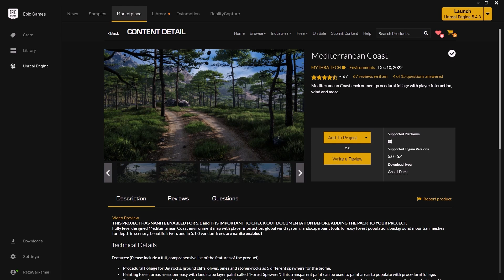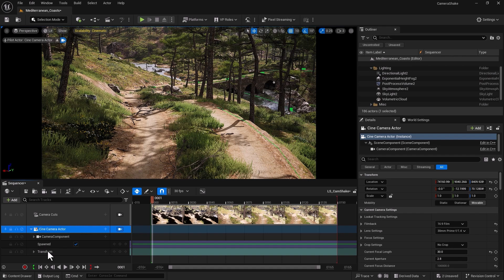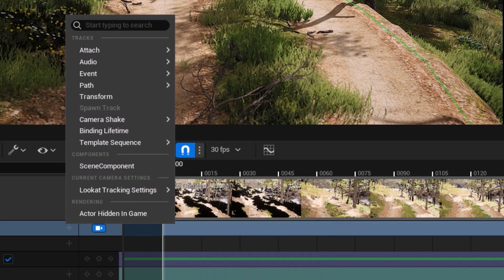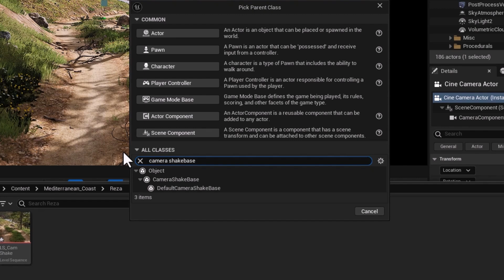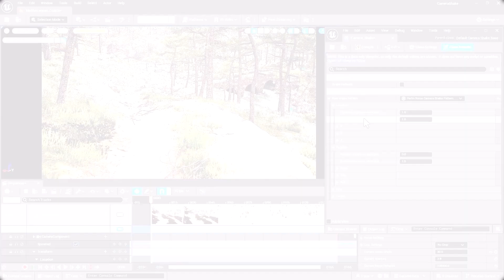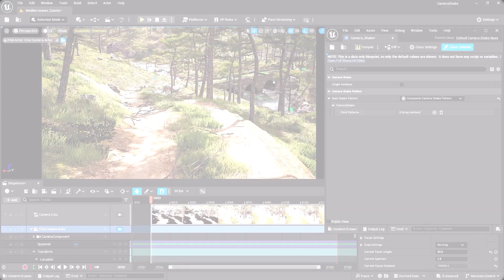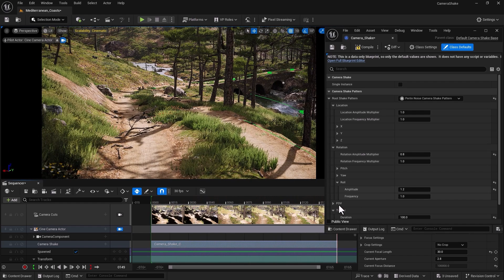UE5 Series: Camera Shake in UNREAL Engine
In this Unreal Engine tutorial, we create dynamic and impactful camera shakes! Camera shakes are a great way to enhance gameplay by adding excitement and realism to player interactions, such as explosions, impacts, or intense action sequences. In this video, you’ll learn how to set up camera shake effects in Unreal Engine using the built-in Camera Shake class and Blueprints. We'll guide you through customizing the intensity, frequency, and duration of your camera shakes to match different in-game events. Whether you're making a first-person shooter, a racing game, or any project that requires dramatic shakes, this tutorial will help you add that extra level of immersion.

-  The level used in this tutorial is Mediterranean Coast by MYTHRA TECH